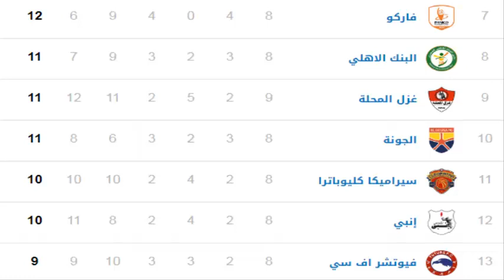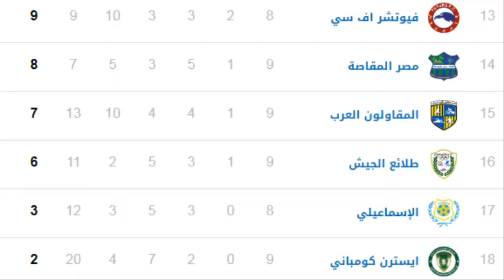جدول ترتيب الدوري المصري اليوم الثلاثاء 15-2-2022